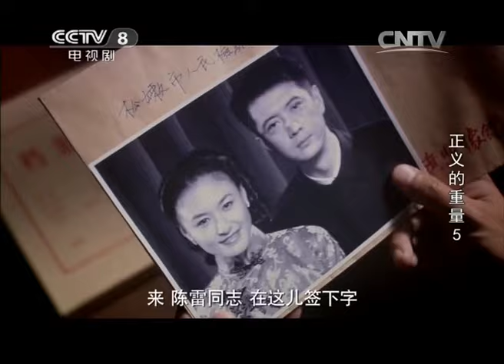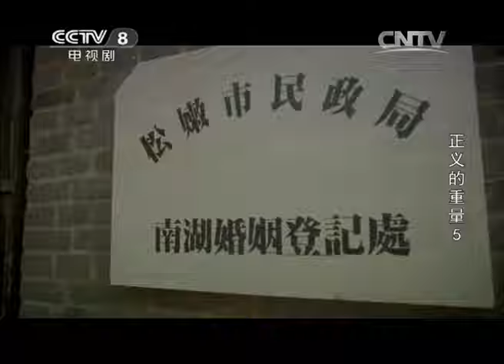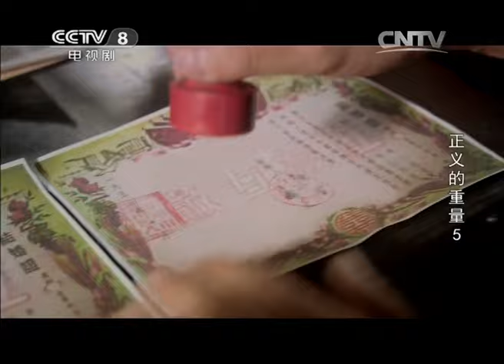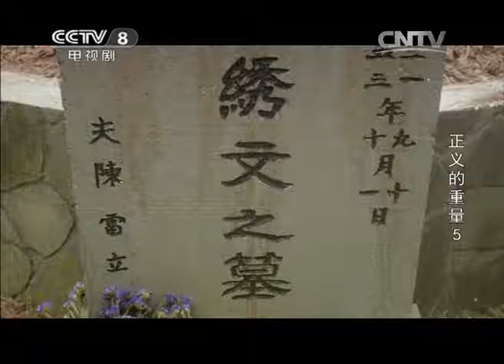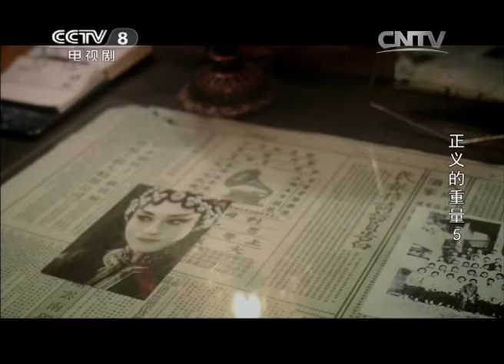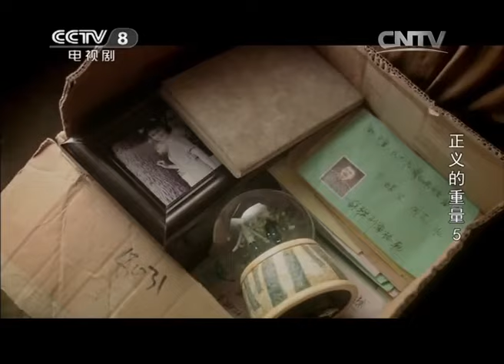《正义的重量》第5集 最后防线！跨越半世纪的冤案终于昭雪【CCTV电视剧】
Highlights：陈雷整理丁绣文遗物，遇到来搜查的张旭成，两个人发生冲突。市委成立联合调查组，陈雷以检察员的身份加入。案件排查过程中，周幼芳和其丈夫肖光华引起调查组的怀疑。

■□剧情简介■□
该剧通过讲述一宗跨越四十多年的复杂案件，以三代检察官的生活及成长经历为视角，展现了检察机关在半个世纪里的艰难发展历程。